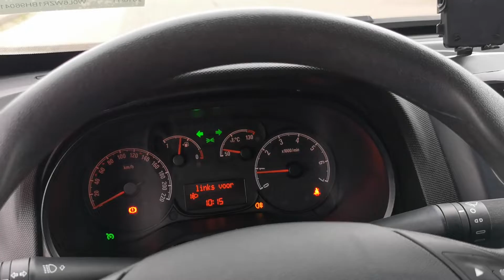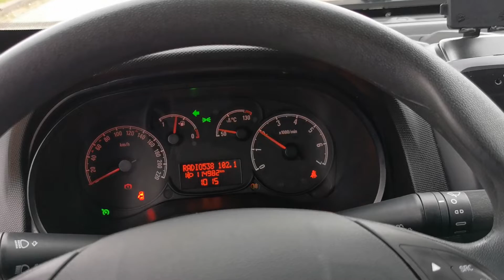Kleyn Vans - OPEL COMBO 2016 114,979 km